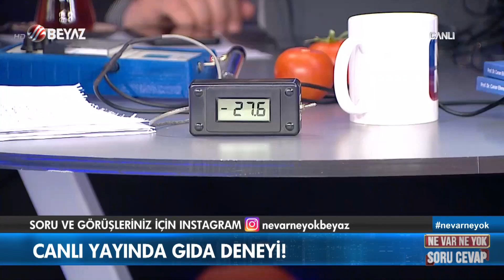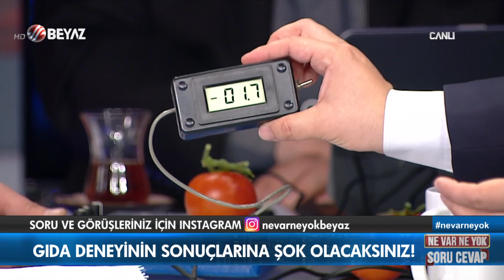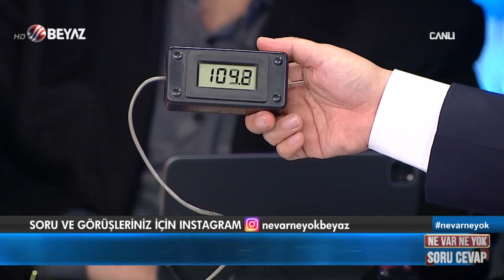Çıkan sonuca inanamayacaksınız!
Beyaz TV ekranlarında yayınlanan Ne Var Ne Yok programına konuk olan Mustafa Kurnaz, canlı yayında frekansla gıda deneyi gerçekleştirdi.